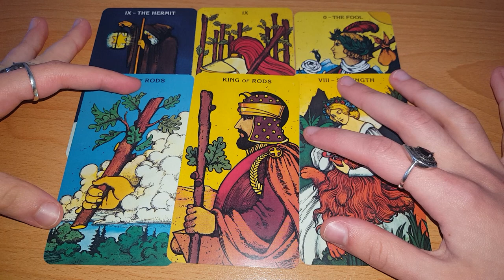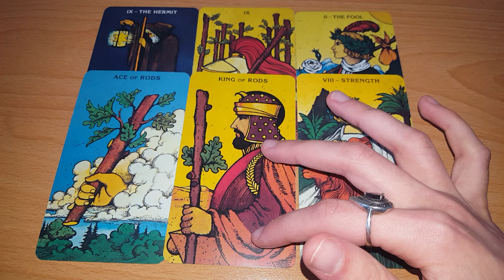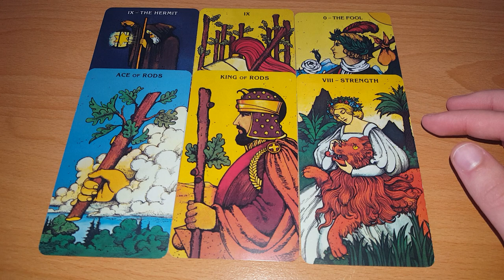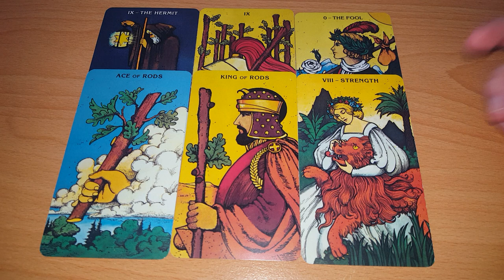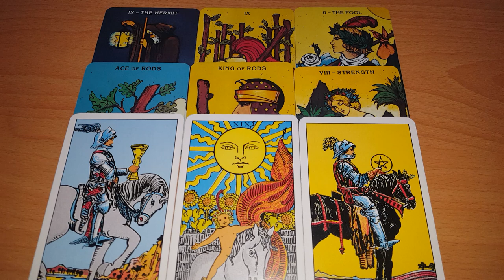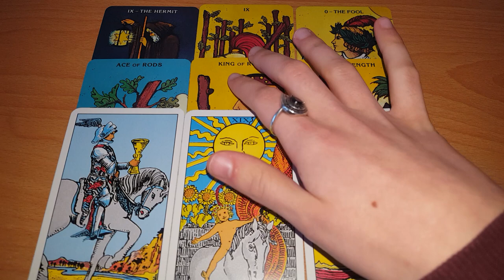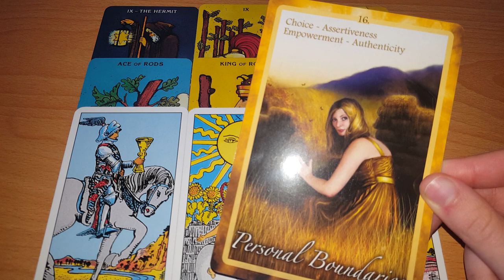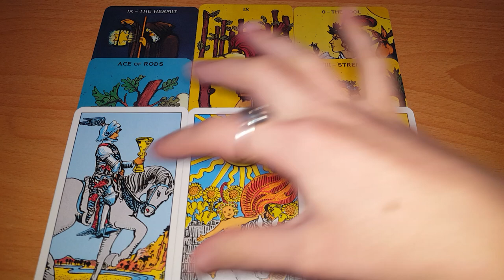SCORPION - O PERSOANA IMPORTANTA VREA SA TE FACA FERICIT! APRILIE 2021!